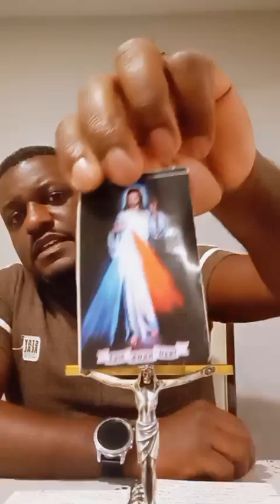Holy Wednesday preaching by Br. Elvis.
Talking about service and trust in God.